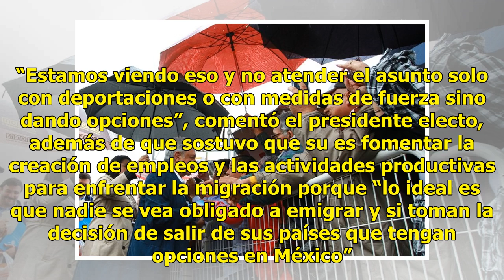López Obrador da a conocer su plan contra la violencia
Nada con el narco CIUDAD VICTORIA.— Andrés Manuel López Obrador, negó que haya recibido emisarios del crimen organizado y, aclaró, que en su gobierno no habrá acuerdos con los capos de la droga. En una rueda de prensa conjunta con el gobernador de Tamaulipas, Francisco Javier García Cabeza de Vaca, ...